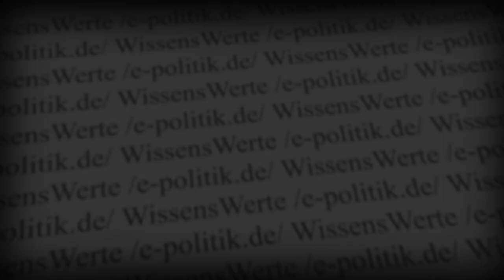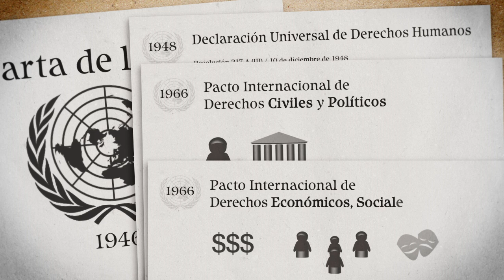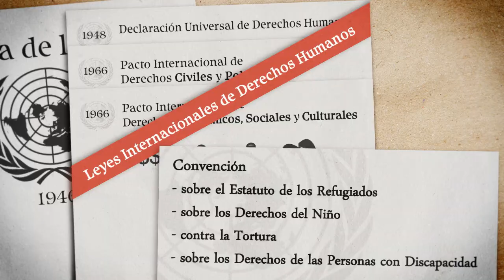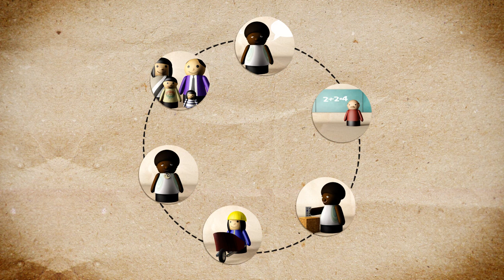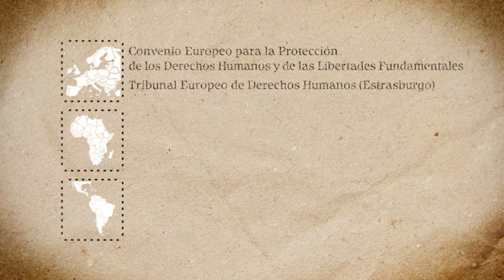Derechos Humanos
"Todos los seres humanos nacen libres e iguales en dignidad y derechos". Esto es lo que se dice en el primer artículo de la Declaración Universal de los Derechos Humanos. La idea de los Derechos Humanos es una de las bases más importantes de la convivencia humana. Al mismo tiempo los derechos humanos son objeto de intensos debates y violaciónes de Derechos Humanos son comunes en todo el mundo.
Pero, ¿qué son los Derechos Humanos? ¿Quién es responsable de su protección? Y es lo que realmente se aplican a todas las personas?

Esta es la primera película de la serie "Enfoque Derechos Humanos"
La serie  constará de un clip de introducción y un clip sobre cada una de las tres dimensiones de los Derechos Humanos. Visita nuestro canal para las otras películas!

WissensWerte es un proyecto de la asociación alleman /e-politik.de/ e.V.

Se realiza por Jörn Barkemeyer y Jan Künzl
edeos- digital education